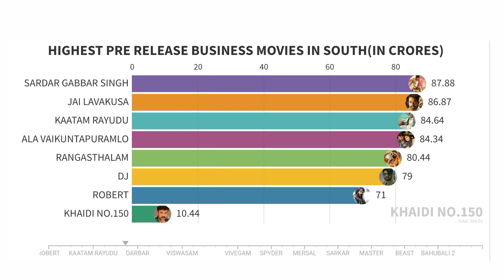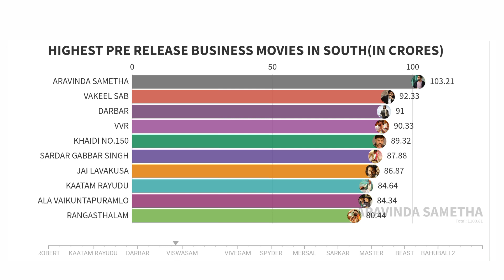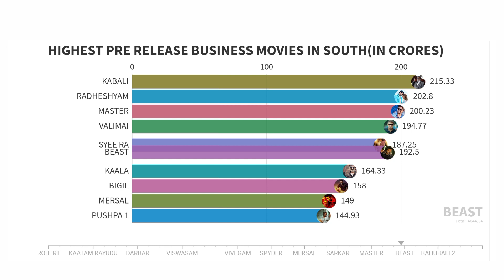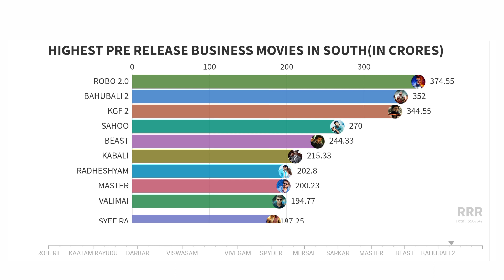Highest Pre release business movies in South | Beast Collections | KGF2 Box Office Collections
KGF Chapter 2 Trailer|Yash|Sanjay Dutt|Raveena Tandon|Srinidhi|Prashanth Neel|Vijay Kiragandur
Fastest 100K likes for Movie Trailer in South

|BheemlaNayak | Pawan Kalyan,Rana
Most liked trailers in Tollywood within 24 hours|Bheemla Nayak Trailer| Pawan Kalyan |Rana
Bheemla Nayak Official Trailer | Pawan Kalyan | Rana Daggubati | Nithya Menen | Saagar K Chandra

Visualization by : Flourish
Data source :Google, YouTube & Other Social Media PlatformsKGF Chapter 2 Trailer|Yash|Sanjay Dutt|Raveena Tandon|Srinidhi|Prashanth Neel|Vijay Kiragandur

Visualization by : Flourish
Data source :Google, YouTube & Other Social Media Platforms